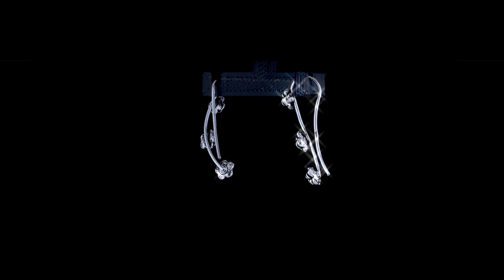3 Roses Flower Ear Pin Ear Lobe Crawler Earrings .925 Sterling Silver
Bling Jewelry - Shop Who You Are

SSTR-EROSEPIN-AZ
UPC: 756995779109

Switch up your ear game with sterling silver ear pins. Be a trendsetter with glam silver rose ear pin crawlers and make a bold fashion jewelry accessory. Our flower ear climbers show off a sweet roses, in this seasons hottest ear silhouette.